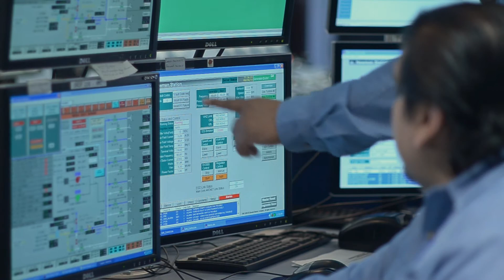El Paso Electric - PRENDE TU DÍA. Tv Spot